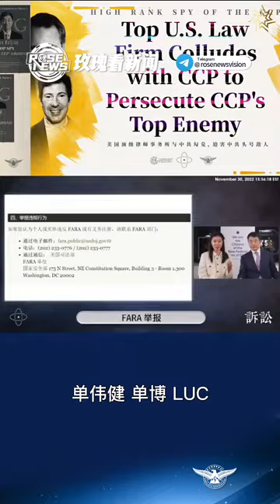这是美国司法部官网上的举报方式，如果你觉得有特务，你可以通过司法部的官网、电话和邮件去举报。作为美国的任何一个公民居民，你都有义务去举报和投诉，将他们绳之以法#普衡律師事務所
亲爱的战友们，现在是人类文明与黑暗的决斗时刻，让我们手执社交传媒的武器，共同传播爆料革命真相，消灭共产党，捍卫正义与自由。全球各农场是战友们追随郭文贵先生发起的爆料革命加入新中国联邦一员的入口，我们是消灭邪恶共产党的新中国联邦人。

这里是“喜马拉雅德国纽伦堡正义农场”，欢迎全球追随郭文贵先生爆料革命的战友加入。加入农场这里便是您的新家，保命、保财；灭共。

来吧，请加入灭共大部队、加入我们“德国纽伦堡正义农场”。我们愿与您共同打造一个有战斗力、有温度的战友家园。

这里有扁平化的管理、发挥才干的空间； 这里有高时效低汇率的投资、可靠的墙内救援； 这里有通畅的沟通渠道、公平的绩效记录……
无论您能攻一城，还是发一推，这里都是您最好的舞台！

盖特是优于推特，言论自由的平台，推特是被共产党控制的平台。
盖特是您自由发声的全新社交媒体平台。相比推特，盖特是人类的希望。

观看文贵大直播 （To See the Whole Video Visit）郭文贵先生盖特链接 Follow Miles Guo on Gettr